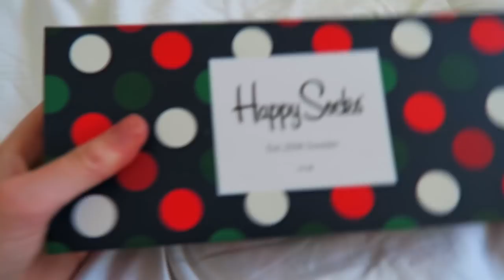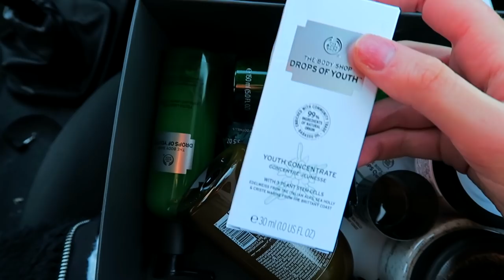WEEK IN MY LIFE | Edinburgh Uni Student #5